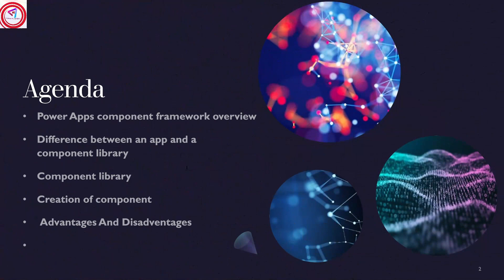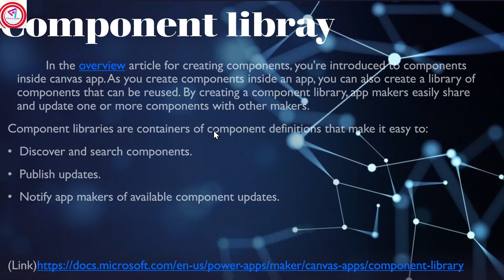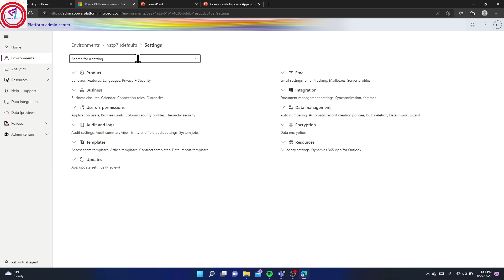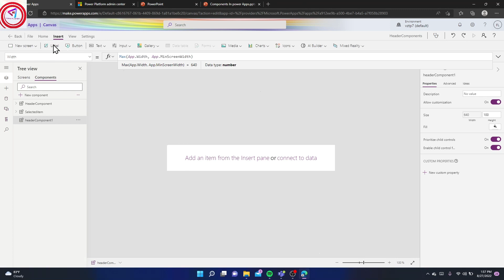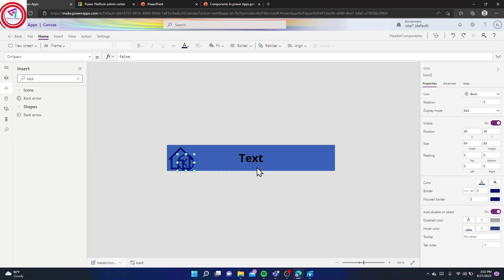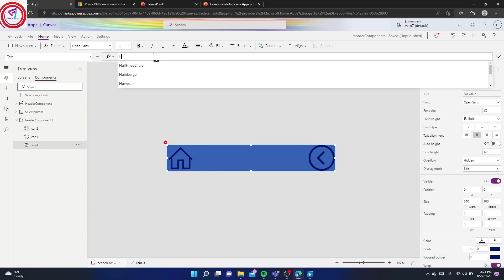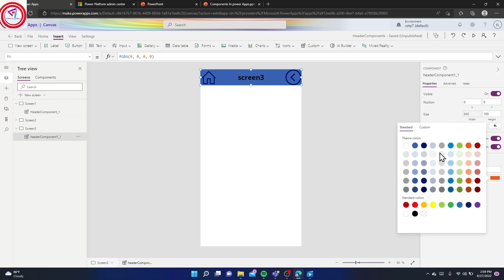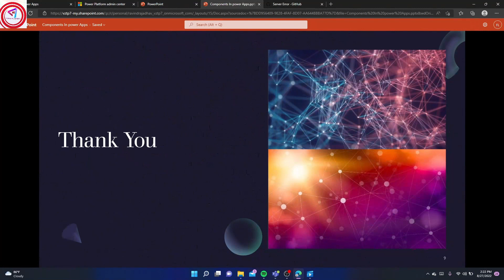Components in power app in hindi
TimeCodes
0:00 - Intro
0:40 - Agenda
1:54- Components
3:00 - Component Library
4:00 - How to enable Coponents
5:00 - demo of creation
12:00 - sumerization
16:12- end
- Advantages
Some YouTube Videos!
Dear Friends,
"If you wants to go for certification now or in feature, if want any kind of help please go through my youtube video or mention in comment I will try help to you..."
Helping hands thanks a lot -